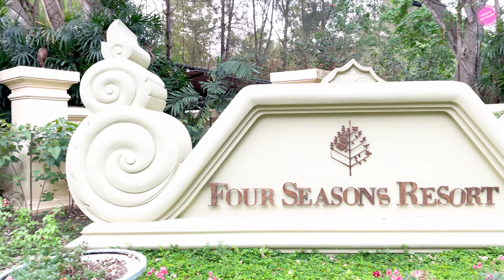รีวิวความบ้ง สมัยทำงานโรงแรม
Singto Go Round อาทิตย์นี้พาคุณผู้ชมไปนั่งจิบเครื่องดื่มพร้อมวิวสวยๆที่รีสอร์ตสุดหรู Four Seasons Resort Chiangmai แถมร้านน่ารักๆแถวริมใต้ ตามไปชมกันในคลิปเลยจ้า 😍